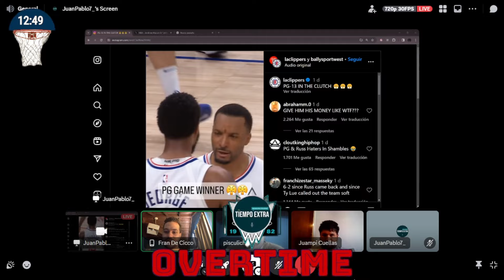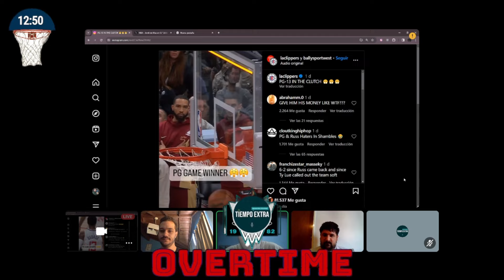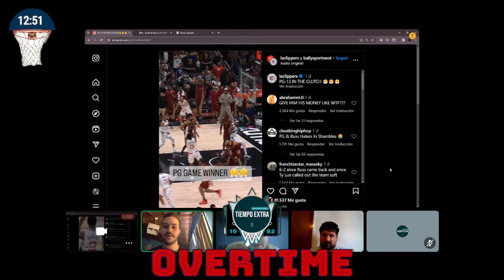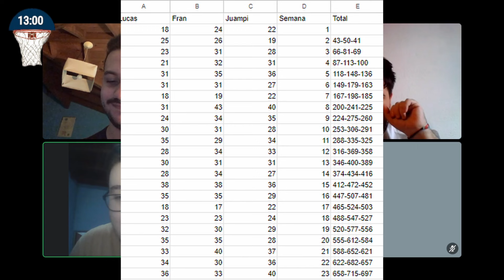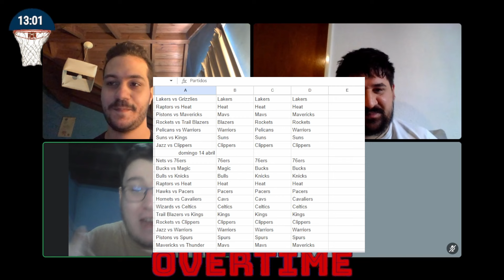OVERTIME #18: EL MEJOR resumen de la NBA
OVERTIME NBA: Un nuevo podcast para analizar la NBA de la mejor manera con Lucas Lescano, Franco De Cicco y Juan Pablo Cuellas.